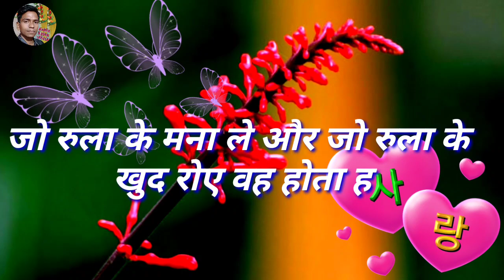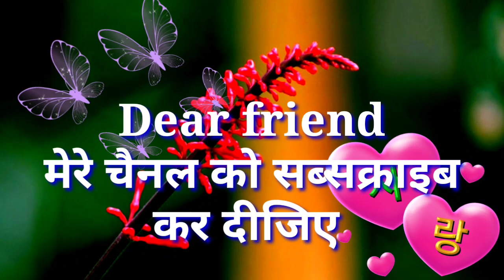प्यार अगर सच्चा है तों आपको ए पांच संकेत जरूर मिलेंगे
mitro AAP sabhi KO video me sacha pyar ka 5 sanket dekhne ko milega